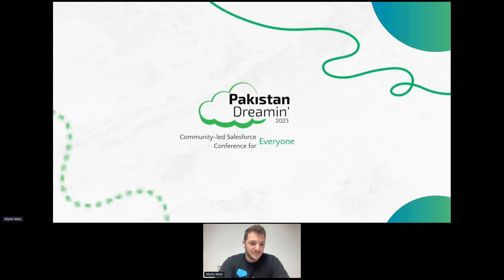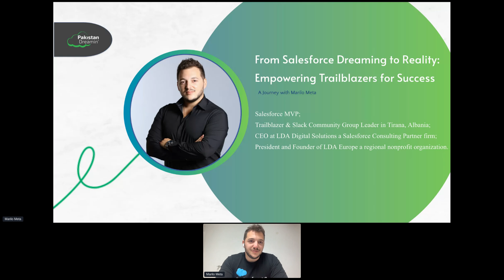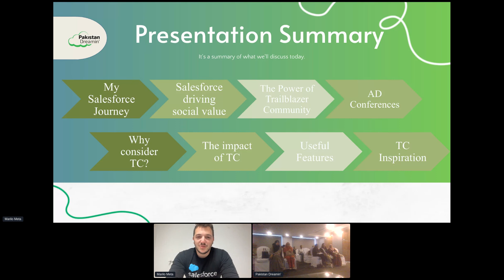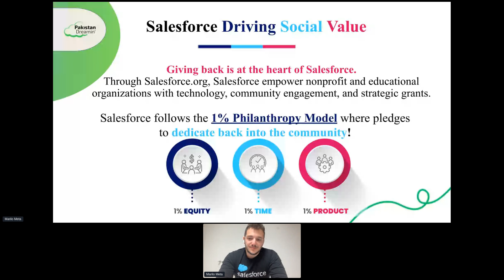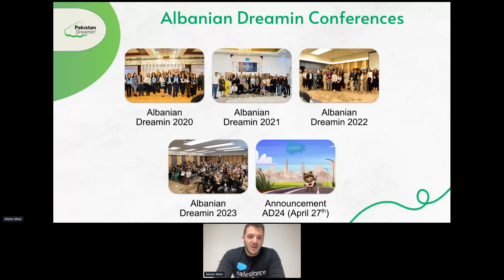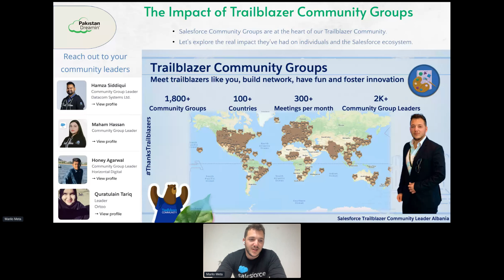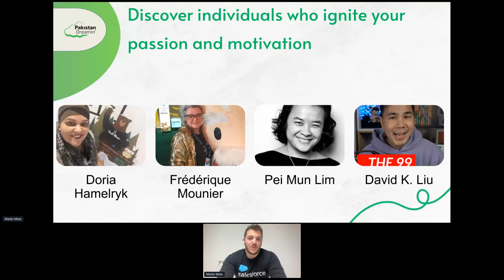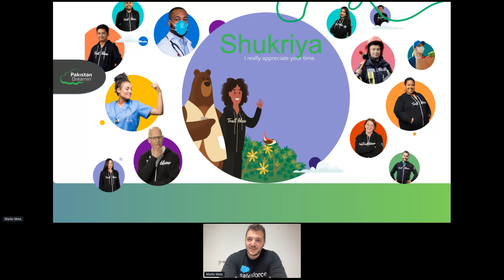From Salesforce Dreaming to Reality: Empowering Trailblazers for Success by Marilo Meta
Are you ready to embark on an exciting journey of empowerment and success? Join me, Marilo Meta, your fellow Trailblazer, as we dive into the world of Salesforce and Slack to unleash your true potential. In this 20-minute session, I'll share my personal experiences and insights from leading the Salesforce Trailblazer Community Groups in Albania and the Slack Community Groups in Tirana. We'll explore how these vibrant communities have transformed careers, fostered innovation, and inspired connections that reach beyond borders. Together, we'll navigate the vast landscape of Salesforce, opening doors to boundless opportunities in the Salesforce ecosystem. Throughout the session, I'll share stories of incredible individuals who have turned their Salesforce dreams into reality, and how Slack has amplified the sense of community and support. So, mark your calendars and join me for a session filled with inspiration, camaraderie, and valuable insights. Let's empower each other and make our Salesforce dreams a reality! See you at Pakistan Dreamin' 23 - where every Trailblazer shines bright!